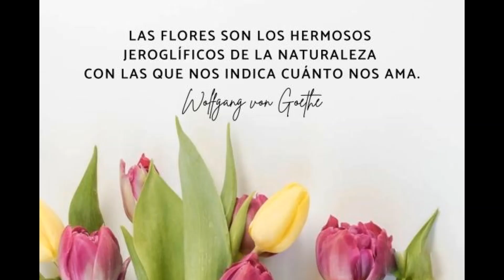HUNA #4/6 - WILLIAM R GLOVER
Huna ("secreto" en hawaiano) es la palabra adoptada por Max Freedom Long (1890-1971) en 1936 para describir su teoría  metafísica. Long citó lo que él creía que eran las prácticas espirituales de los antiguos kahunas (sacerdotes) hawaianos como inspiración.
La práctica de Huna enfatiza la vida práctica y la armonía con los tres niveles de conciencia o yo (Yoes).
 Long afirmó que los antiguos kahunas reconocían un yo inferior, medio y superior. Durante mucho tiempo llamó a estos yos unihipili (subconsciente, interior, emocional, intuitivo), uhane (conciencia de vigilia, racional) y aumakua (superconsciente, conexión con lo divino). Long también redefinió el concepto hawaiano de mana, (privilegiado como un divino poder en la creencia tradicional hawaiana), y lo presentó en cambio como una fuerza de vida vitalizadora, que puede, con el conocimiento de los tres yoes, ser utilizada en una forma de "empoderamiento personal" para sanar el cuerpo y la mente y alcanzar los objetivos de la vida. Long creía que había descubierto una Verdad antigua, no solo sobre la espiritualidad hawaiana, sino que se vinculaba con la India y el antiguo Egipto. Creía que los hawaianos eran una tribu perdida de bereberes. Escribió que los adeptos espirituales emigraron a Hawái desde Egipto, transmitiendo a los sacerdotes de la India algunas de sus creencias básicas...